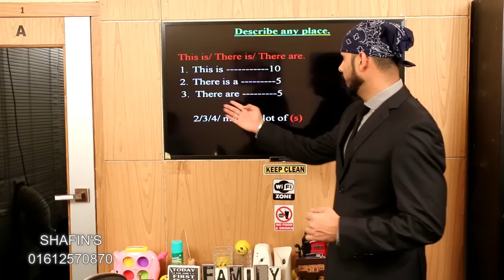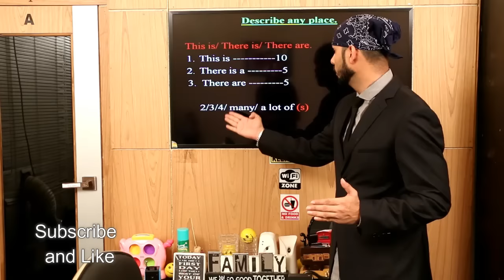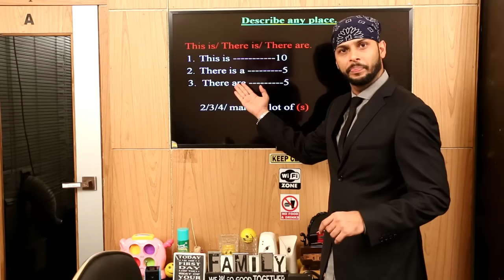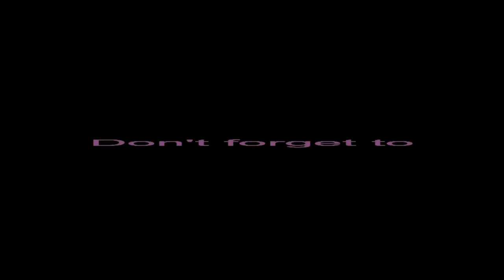How to Describe About Any Place in The World | English Spoken Lesson 27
How to Describe About Any Place in The World | English Spoken Lesson by Shafin Ahmed